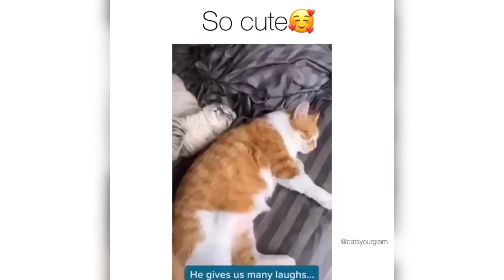Funny Cat and Dog Compilation #41 😂🥰